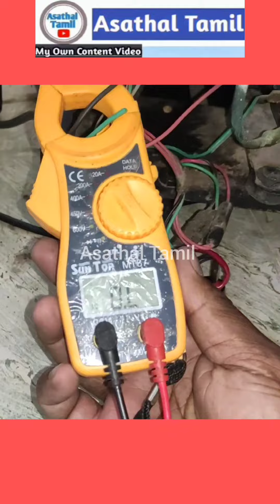🕺🔌 Fridge ' Light Change' in "Today Work "........